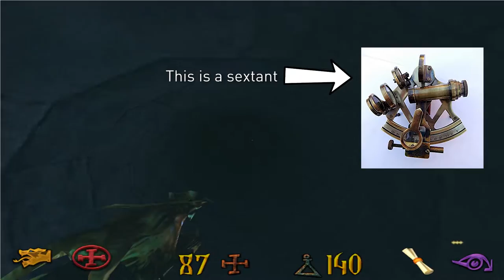Clive Barker's Undying Part 12 | Ornery Otto Keisinger [Halloween Special]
Join me for Clive Barker's Undying Part 11:
Diving into the portal we enter a new area of Oneiros and gain the power of limited flight. With this new ability, we climb the floating pyramid and face Keisinger and his broken AI in a heated battle.

Clive Barker's Undying:
Someone should have warned the Covenant children: “Never read aloud strange rituals.” Little did they know that their childish game would unleash unspeakable horrors upon the unsuspecting world. Now, many years later, Jeremiah Covenant, the last sane sibling, lies on his deathbed knowing his fragile existence is the only thing restraining the curse. His only hope is Patrick Galloway, a fellow soldier from the Great War and a specialist in abolishing evil abominations.

Album: Clive Barker's Undying
Artists: Bill Brown
Track: Menu Screen